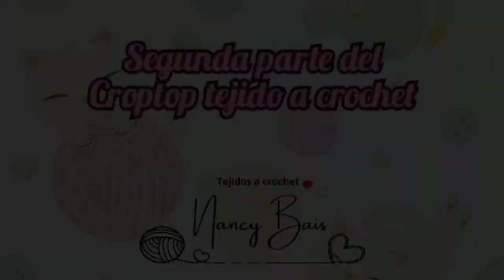🧶Croptop/ top pupero tejido a crochet🧶 Segunda parte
🧶Si deseas colaborar, sin compromiso con una ayuda para continuar creciendo en mi canal,y asi subir mas tutoriales, les dejo mi paypal. Toda ayuda es bienvenida😊

   🔔SUSBCRIBETE🔔